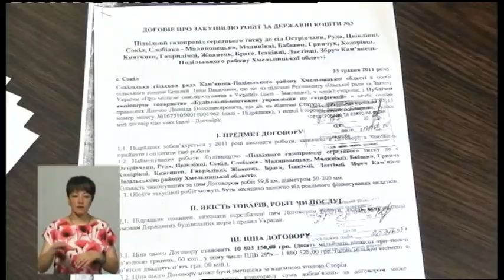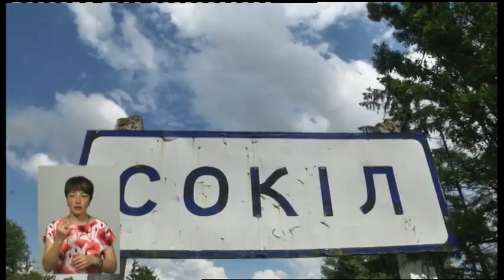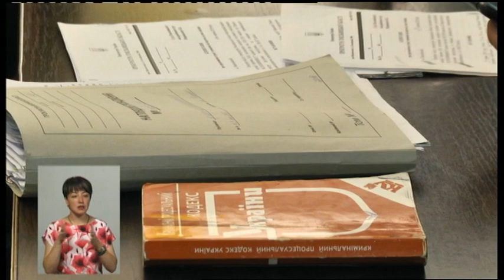06.06.2019. Новини. 19:00